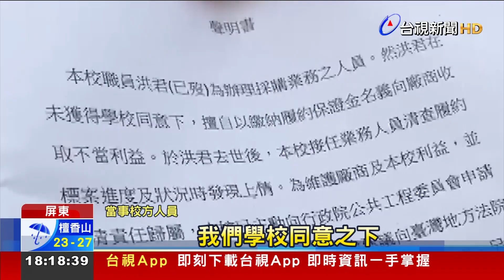學校總務疑私吞保證金！ 校車廠商掛布條抗議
屏東恆春一所學校，日前遭校車業者控訴，侵占履約保證金不還。業者透露，三年前，得標學校10條偏遠路線後，付了51萬多元保證金，沒想到，合約結束，這筆錢卻疑似，遭當時承辦的總務主任，私自挪用。但現在對方已經過世，錢也要不回來，氣的到學校抗議。對此，校方人員澄清，學校也是受害者，將釐清責任歸屬，並主動申請調解。